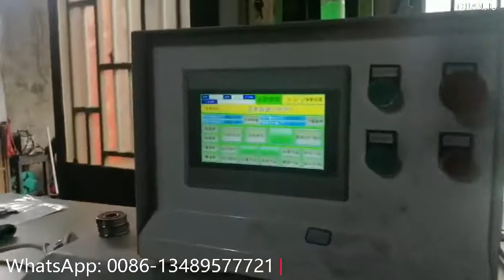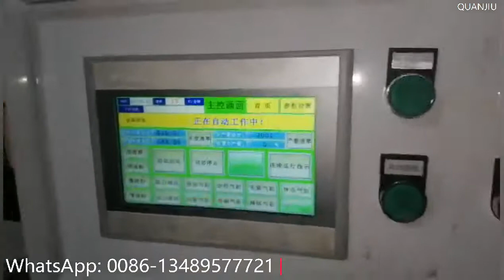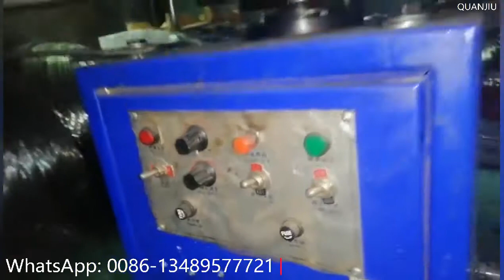Automatic Wire Ring Making Machine with Butt Welding for Wire 2mm and Ring 290mm Speed 17pcs per Min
Address: Shakeng Industrial Park, Nanhai District, Foshan City, Guangdong, China
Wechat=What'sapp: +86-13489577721